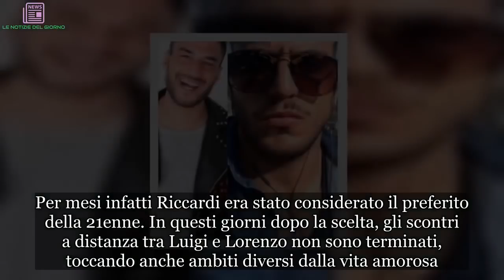Uomini e Donne: scontro a distanza tra Luigi Mastroianni e Lorenzo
Luigi Mastroianni e Lorenzo Riccardi ancora rivali dopo UeD  Non c’è pace per Luigi Mastroianni e Lorenzo Riccardi. I due protagonisti dell’ultima parte della stagione del Trono Classico di Uomini e Donne si sono contesi per mesi le attenzioni di Sara Affi Fella, che ha deciso di lasciare la trasmissione con Luigi spiazzando tutti. Per mesi infatti Riccardi era stato considerato il preferito della 21enne. In questi giorni dopo la scelta, gli scontri a distanza tra Luigi e Lorenzo non sono terminati, toccando anche ambiti diversi dalla vita amorosa. Lorenzo infatti ha iniziato a uscire con Nicolò Ferrari, sottolineando che con il corteggiatore di Nilufar è iniziata un’amicizia profonda, quasi come a voler contrapporsi a Luigi e Giordano. Il nuovo compagno della Addati e Mastroianni hanno cementato infatti il loro rapporto durante l’esperienza a Uomini e Donne, postando in continuazione storie su Instagram che li riprendevano insieme. Nei giorni successivi alla scelta, Luigi ha postato uno scatto in cui era a cena proprio con Sara, Giordano e Nilufar. Poche ore fa anche Lorenzo ha immortalato in una diretta la sua serata in compagnia di Nicolò Ferrari. In aggiunta a ciò il corteggiatore milanese continua a lanciare frecciate a Sara e Luigi. Già nell’ultima puntata di Uomini e Donne Lorenzo aveva ammesso di ritenere la scelta della 21enne dettata dalla testa e non dal cuore. In questi giorni Lorenzo ha continuato a riempire di like i profili social della Affi Fella.   Lorenzo Riccardi e Luigi Mastroianni dopo Uomini e Donne: la nuova sfida  Nonostante la scelta di Sara a UeD non sia ricaduta su di lui, Lorenzo Riccardi non ha perso il sorriso e su Instagram continua a mostrarsi sereno. In queste ore però Luigi Mastroianni ha lanciato una leggera frecciata rivolta forse proprio al suo ex rivale: “C’è chi sente il bisogno di provocare e poi c’è chi sente il bisogno di volere bene”. Le parole di Mastroianni su Instagram erano dirette a Lorenzo? Resta il fatto che Luigi e Sara continuano a non mostrare foto di coppia. In queste ore infatti Sara si trova a Roma in compagnia di Valeria Bigella, ex concorrente di Temptation Island. Su Instagram Stories la Affi Fella ha mostrato le sue vacanze romane in compagnia dell’amica, ma di Luigi Mastroianni nessuna traccia. In questi giorni Luigi ha inaugurato un suo locale in Sicilia e non è passata inosservata l’assenza della Affi Fella. In base alle indiscrezioni circolate, sembrerebbe però la tronista non sia stata vicina al fidanzato non perchè in crisi con lui ma a causa di un delicato momento familiare.